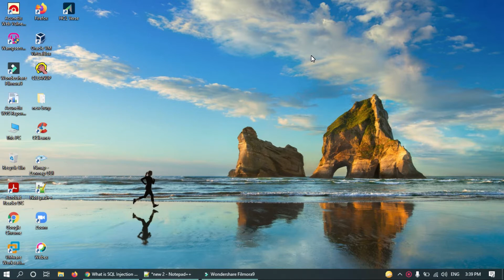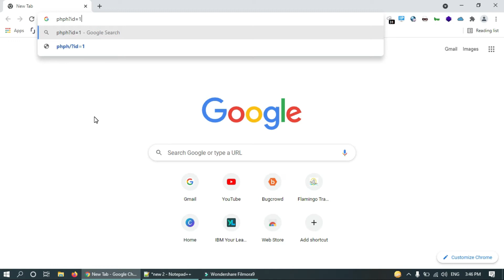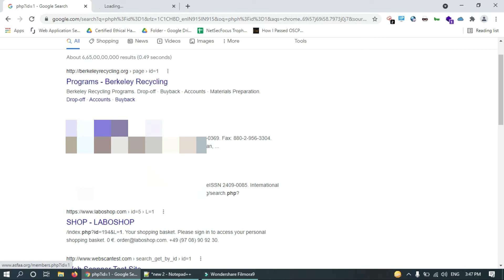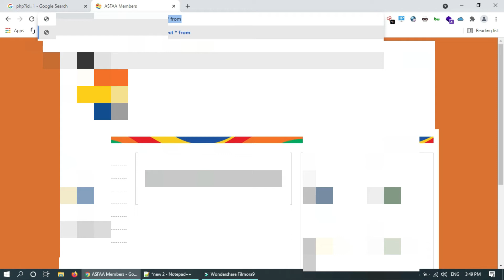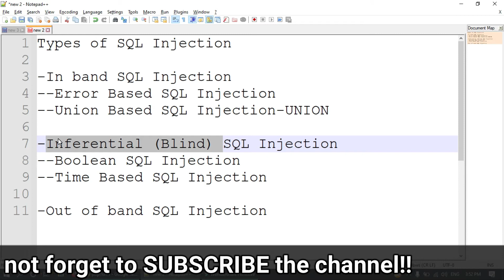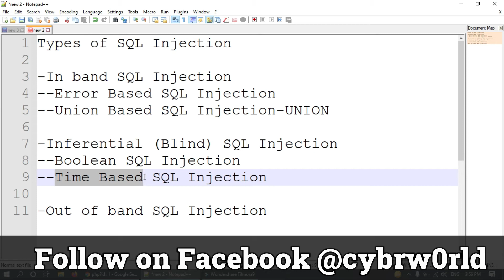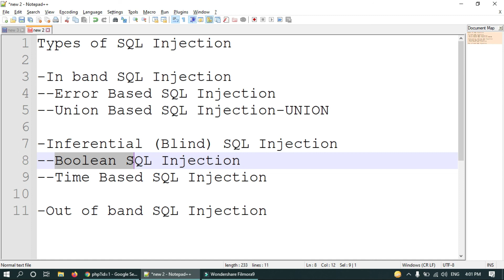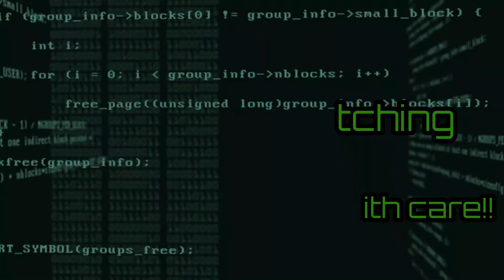Types of SQL Injection || SQL Injection tutorial || Cyber World Hindi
SQL Injection types || SQL Injection tutorial || Cyber World Hindi

Hello Friends,
This is a detailed video on the types of SQL Injection attack. In this video we have explained every type of SQL Injection attack in detail. You can get knowledge about different types of SQL Injections in this video. SQL injection is a very critical vulnerability.